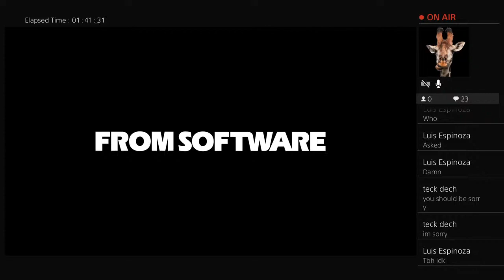Day 4 of Elden Ring and idk what to do